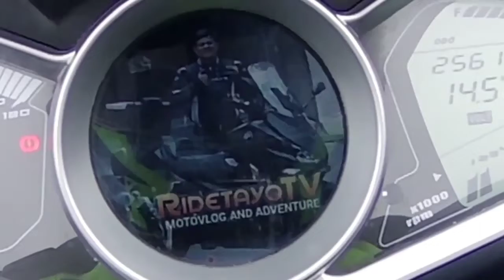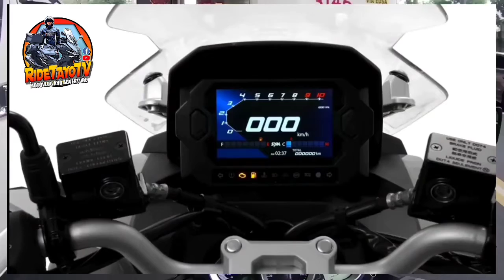HONDA ADV 150 / SYM HUSKY ADV 150 POGI vs. GWAPO